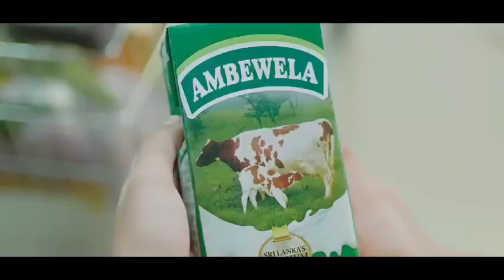AMBEWELA fresh milk tvc 2023